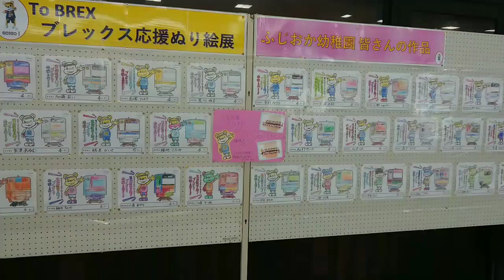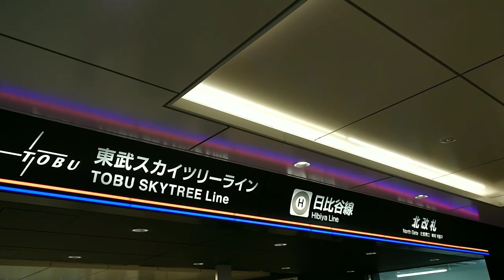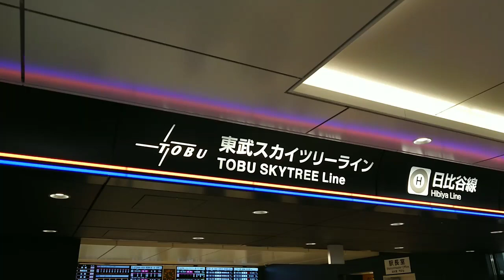【ゲストも登場】東武350系きりふりに乗車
初めて乗ったので最高でした